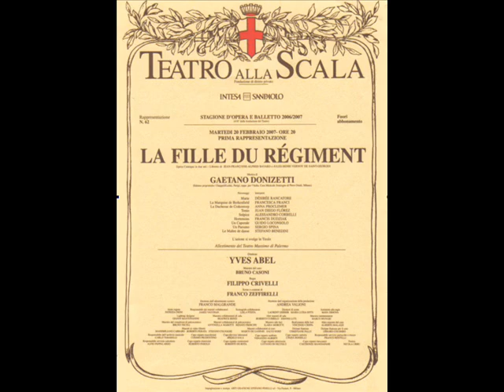Marche européenne "La Fille du Régiment"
La Fille du Régiment von Gaetano Donizetti, 1844